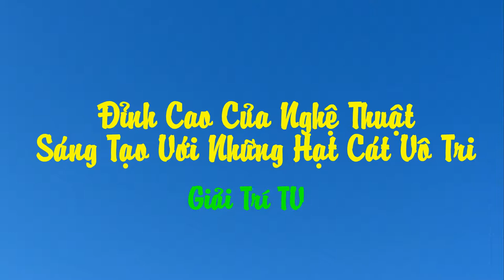Đỉnh Cao Của Nghệ Thuật Điêu Khắc Cát Tuyệt Đẹp (Phần 2) | Giải Trí TV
Biên Tập Video Từ :
Đón Xem :
6. 18 Đồ Vật Bình Thường Nhưng Qua Tay Các Nhà Sáng Tạo Trở Thành Thứ Siêu CấpTuyệt Vời
9. Hài Hước Với Hình Ảnh Giao Thông Độc Nhất Vô Nhị Chỉ Có Ở Việt Nam